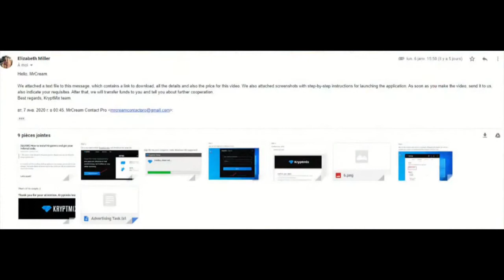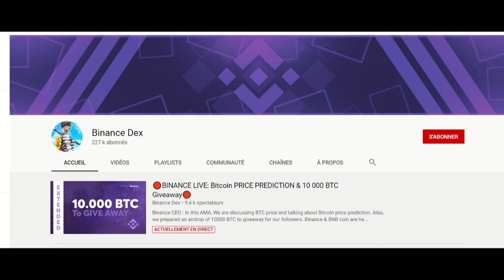ATTENTION MINATO C'EST FAIT HACK SA CHAINE (Explication) !!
ATTENTION MINATO C'EST FAIT HACK SA CHAINE (Explication) !!                                                                                                                            Hey! Salut moi c'est Kellian j'ai 13 ans je suis un jeune youtubeur passionné par YouTube, je fait un peu de tout vous verrez des vidéos de tutoriel de dessin mes mon objectif c'est d'atteindre les 10.000 abonnés

✔100 abonnés
✔1000 abonnés
✔2000 abonnés
✔5000 abonnés
❎10.000 abonnés
❎20.000 abonnés
❎50.000 abonnés

CWV4G7